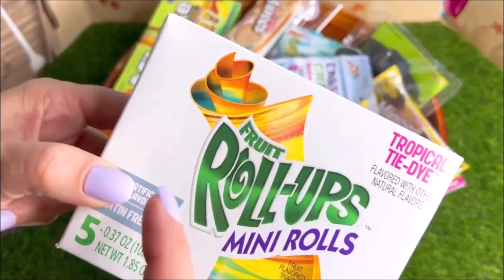ASMR | Unboxing Tropical TIE - DYE Mini Fruit Roll Ups SNACK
Ill try to do Indian snacks soon